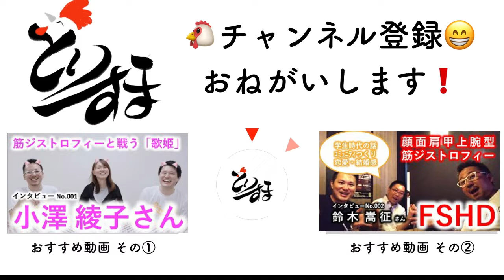WheeLog3周年お祝いメッセージ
【祝★WheeLog! 3周年】お祝いメッセージNo1

🐔とりすま😁よりWheeLog3周年のお祝いメッセージです。

まずはWheeLog!と織田友理子さんの素晴らしさをちょっとだけ！

8月までメッセージを募集しているそうなので、引き続き何本かメッセージを贈れたらと思っています！！

▼関連リンク
みんなでつくるバリアフリーマップ An accessible mapWheeLog!ウィーログ

WheeLog! WEBサイト（アプリのダウンロードもこちらから）

WheeLog ウィーログ「みんなでつくるバリアフリーマップ」

WheeLog!@みんなでつくるバリアフリーマップ（@WheeLog_App）

▼WheeLog!アプリとは？
「WheeLog!」アプリとは、車いすで行けて、利用できるレストラン、お店、お手洗い、エレベーター、公共交通機関、観光地、等様々な施設をアプリ利用者自らが投稿し、情報を増やしていくものです。他の情報やアプリには無い機能としては、車いすで走行した道を地図上に線で示せることです。現在の総走行距離は7,000㎞に及びます。「私の行けたが誰かの行けたになる」喜びと、誰かの情報に支えられる相互作用で成り立っています。

▼出演者、大募集！
🐔とりすま😁がインタビューに伺います！
私の話を聞いて！でも、あの人の話を聞いてきて！でも何でもOK！
自薦・他薦問いません！こちらから是非お申込み＆ご推薦を！